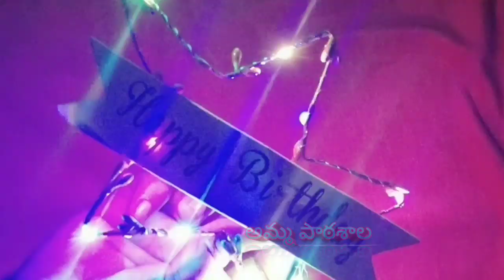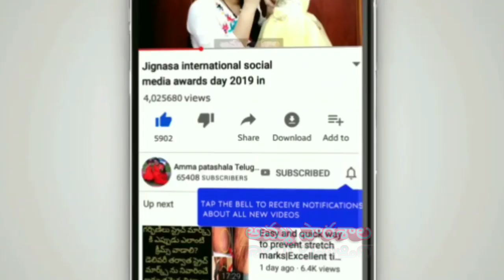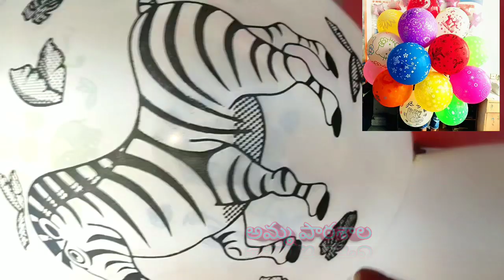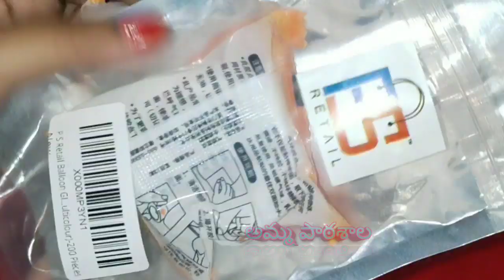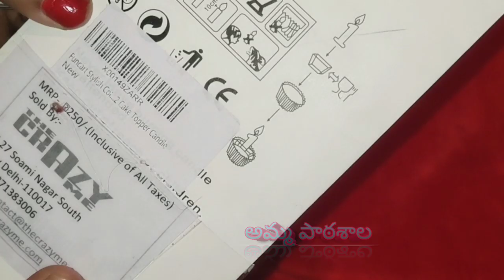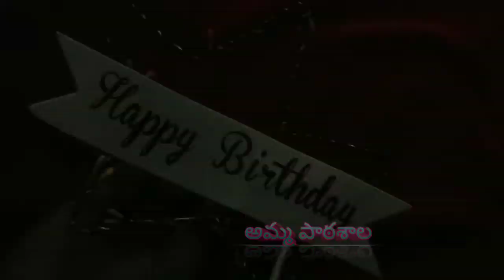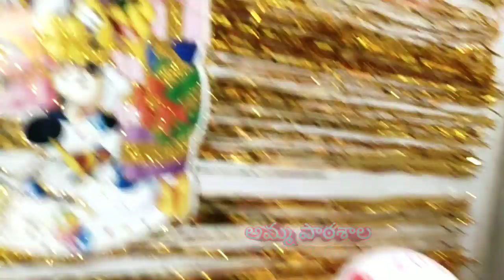Very Easy Baby Birthday Party Decoration at home under budget|Decoration ideas|Balloon decoration🎉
🎁🎀🎈🎉Birthday decoration items link👇

చిన్నారుల కోసం బెస్ట్ డై పర్స్ హండ్రెడ్ పర్సెంట్ కాటన్
# balloondecoration
# birthdaydecorationideas
# babybirthdaydecorationideas